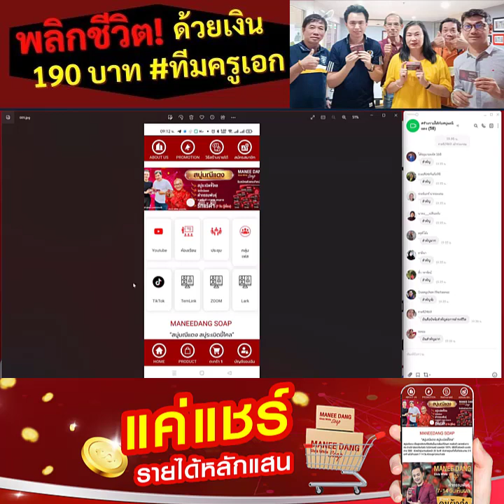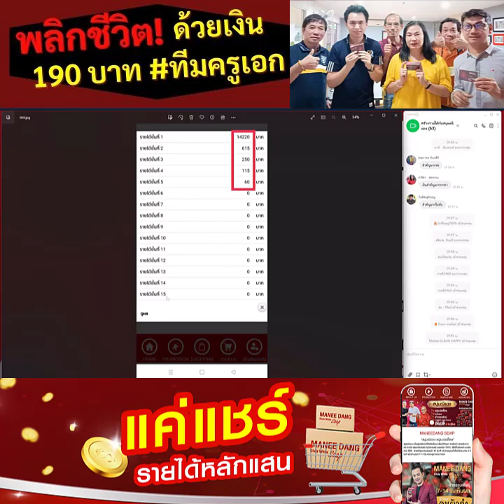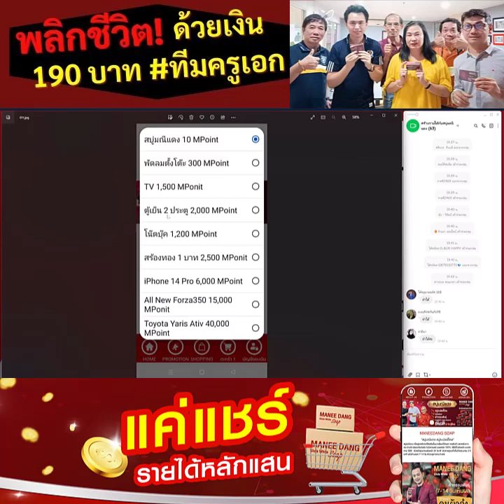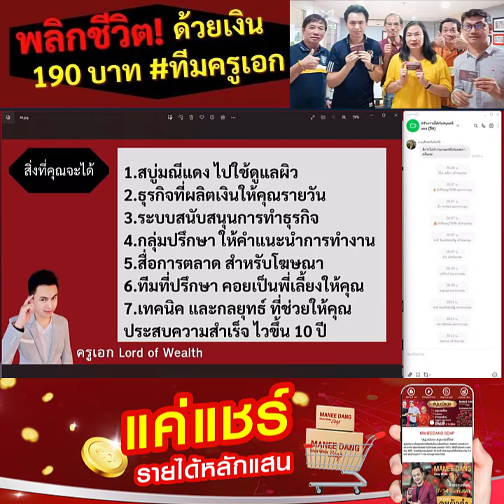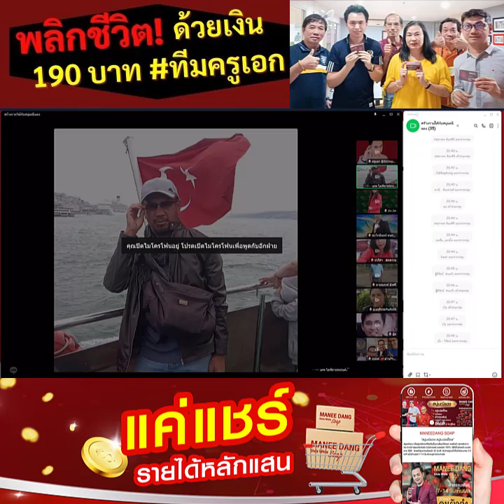สบู่มณีแดง สร้างรายได้ยังไง? ประชุมออนไลน์ วันที่ 4/4/2023